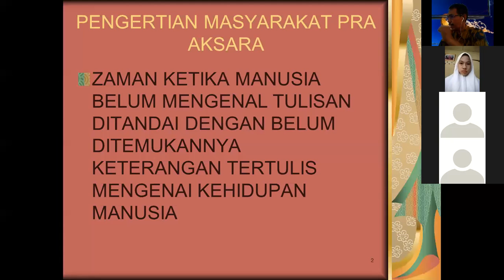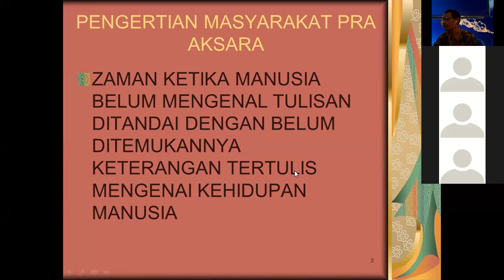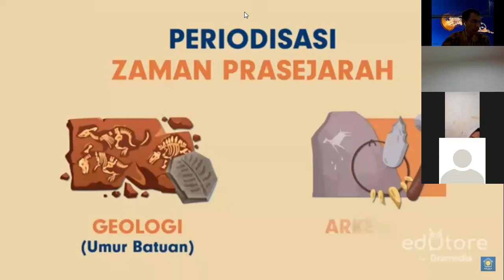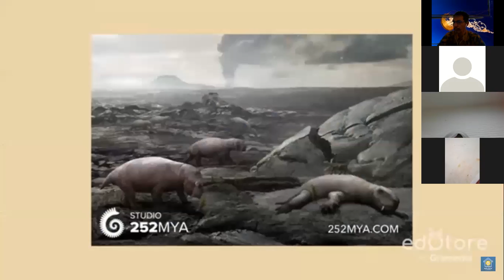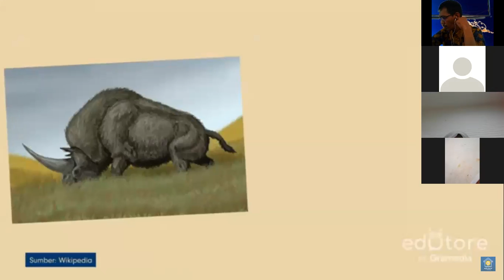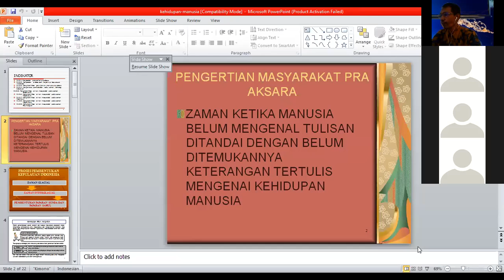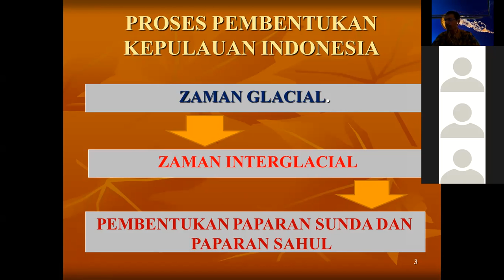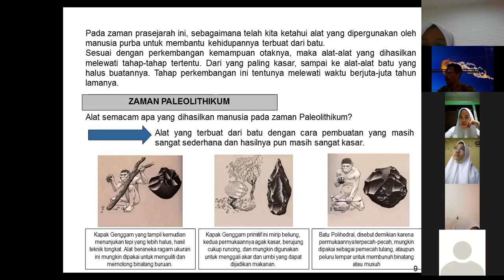Kehidupan Zaman Pra Aksara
Pengajar  : Pak Fauzi
Pelajaran : Sejarah
Kelas        : X SMEA
Materi      : Kehidupan Zaman Pra Aksara